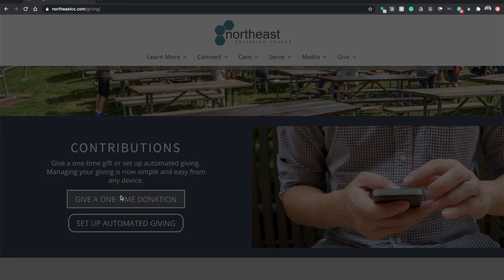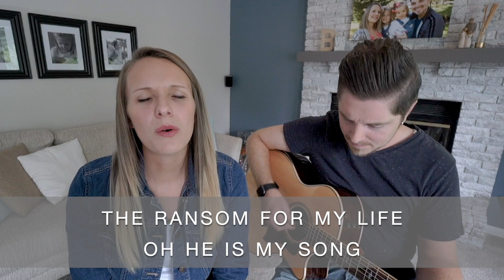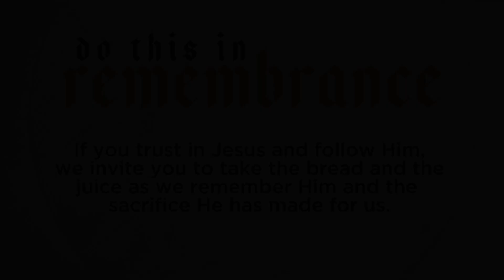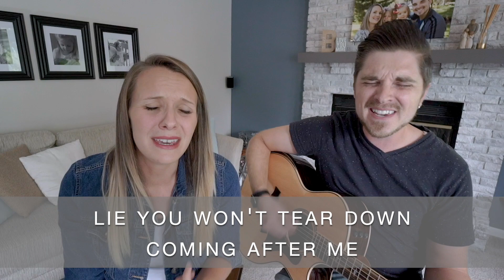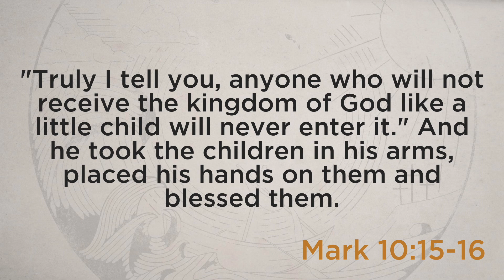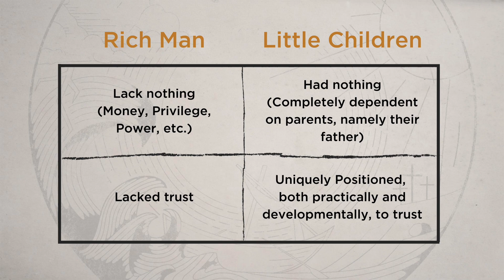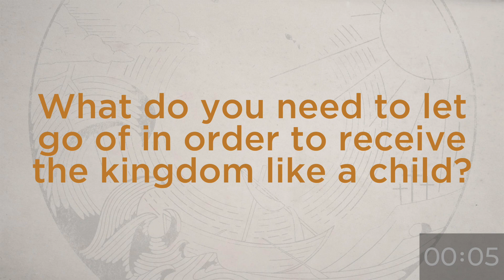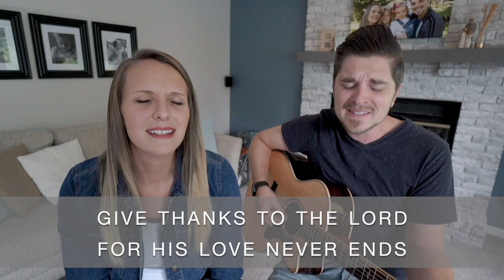Weekend Worship - 7/26/20 (On Demand)